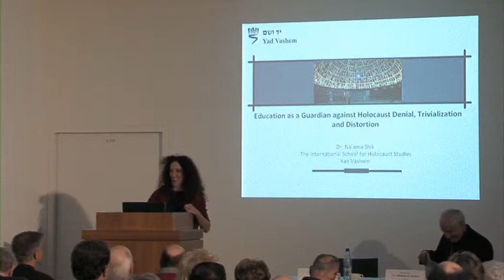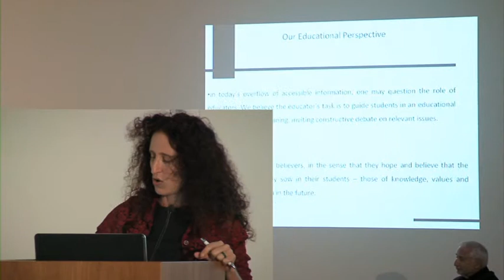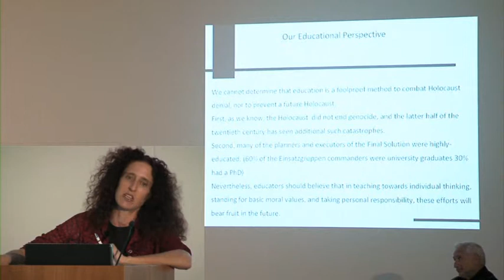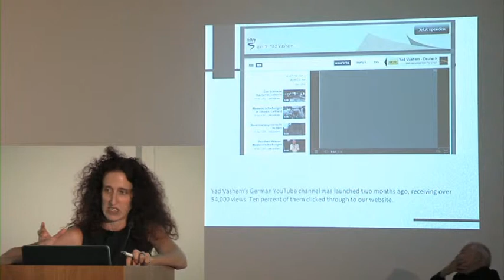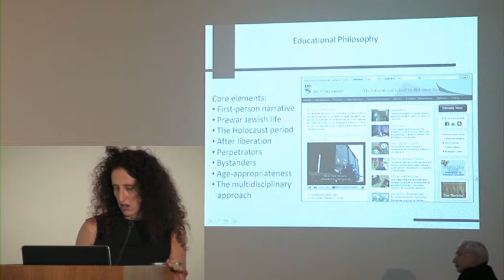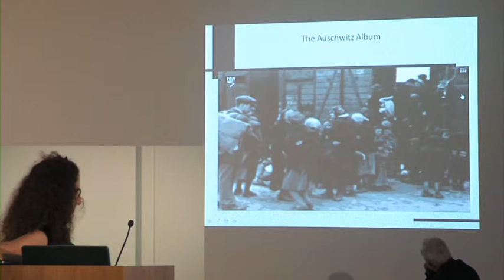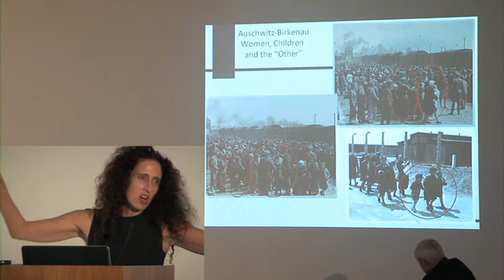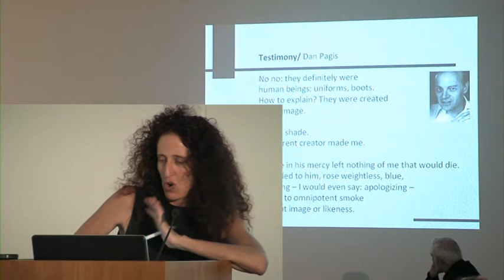Dr. Naama Shik - Holocaust Denial and Freedom of Speech in the Internet Era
The International Association of Jewish Lawyers and Jurists

Holocaust Denial and Freedom of Speech in the Internet Era
Berlin